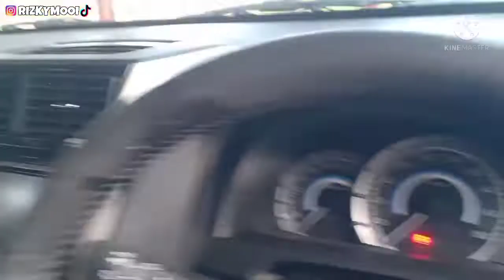KELILING KOTA SERUI PAPUA SAAT RAMADHAN 2022 .